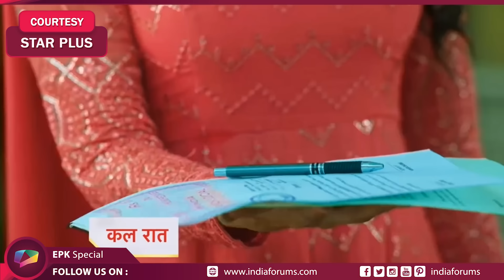Yeh Rishta Kya Kehlata Promo 7th May 2024